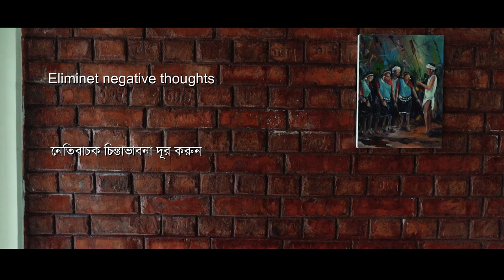Quarantine Short Film Fest 2020 Officially selected - NEGATIVE | Inspirational short film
The film explores the negative thinking of a frustrated young artist. A little idea of how moral thinking consumes a person exists in this figure. In this figure showing that  when there is nothing to do in the midst of these obstacles willpower and morale turn to inspires.

Honoured by Quarantine Short Film Fest 2020 (Bangladesh)

Credits:
Written,directed,music and edited by Dipta Dip Chakma
Characters:
Divaya Alo Chakma and Ujjal Chakma.

চলচ্চিত্রটি হতাশ তরুণ শিল্পীর নেতিবাচক চিন্তাভাবনার অন্বেষণ করে। নেতিবাচক চিন্তাভাবনা কীভাবে একজন ব্যক্তিকে গ্রাস করে সে সম্পর্কে একটি সামান্য ধারণা এই চিত্রটিতে বিদ্যমান। এই চিত্রটি দেখায় যে এই বাধাগুলির মাঝে যখন কিছুই করার নেই তখন ইচ্ছাশক্তি এবং মনোবল অনুপ্রেরণায় পরিণত হয়।

কোয়ারেন্টাইন শর্ট ফিল্ম ফেস্ট 2020 (বাংলাদেশ) দ্বারা সম্মানিত

লিখেছেন দীপ্ত দীপ চাকমা
পরিচালনা,সম্পাদনা,সঙ্গীত এবং প্রচারে দীপ্ত দীপ চাকমা
অভিনয়েঃ
দিব্য আলো চাকমা এবং উজ্জল চাকমা।